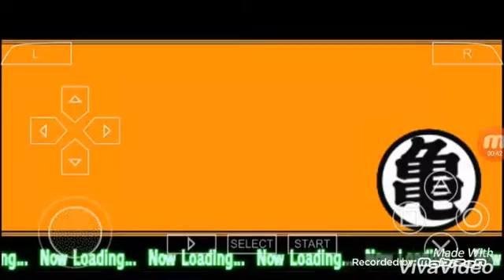Dragonball ในppssppแนะนำตัวละครครบทุกตัว